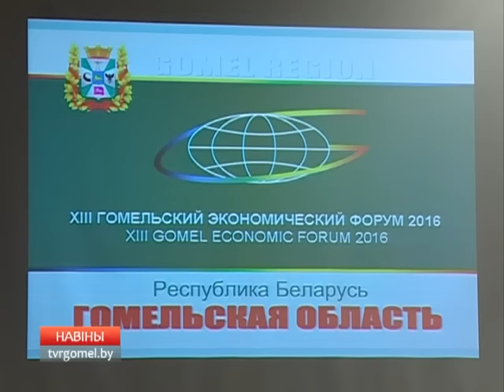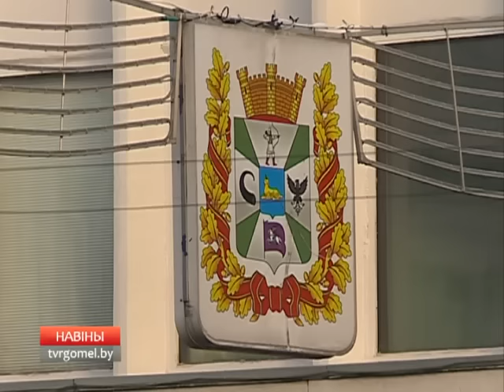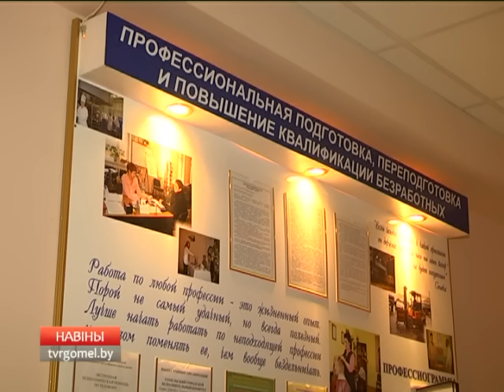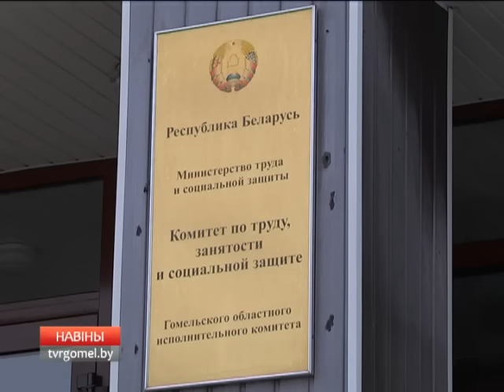01 01 2017 НОВОСТИ